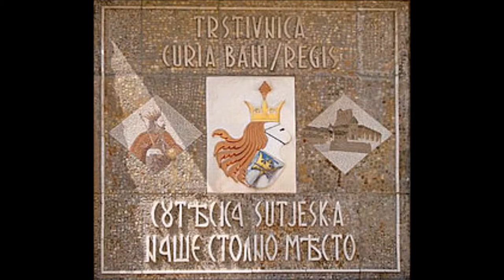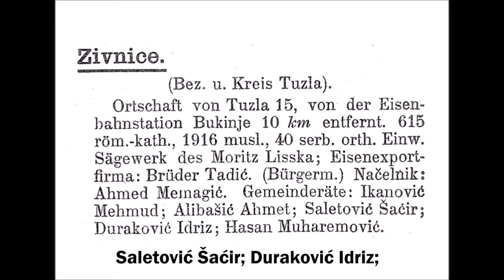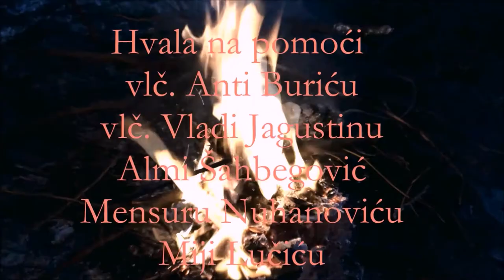Dokumentarni film - Gdje se krije povijest modernih gradova - Petar Lučić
Autor filma: Petar Lučić, učenik II4 odjeljenja JU Gimnazija Živinice

Na konkursu "Upoznajmo kulturnu baštinu i čuvajmo prirodu" povodom Dana europskog naslijeđa, koje je raspisalo Ministarstvo kulture i sporta FBiH, Petar Lučić osvojio je prvu nagradu (I) za dokumentarni film "Gdje se krije povijest modernih gradova".
Nagradu je primio na svečanoj manifestaciji u Orašju i Odžaku, 25. i 26.oktobra 2017.godine, gdje je premijerno prikazan film.

Režija, produkcija i scenarij: Petar Lučić
Muzika: Mijo Lučić i Tomislav Čivčija
Mentor: prof. Alma Šahbegović